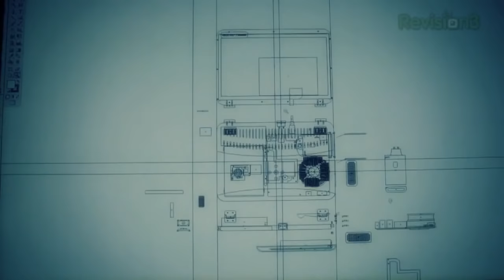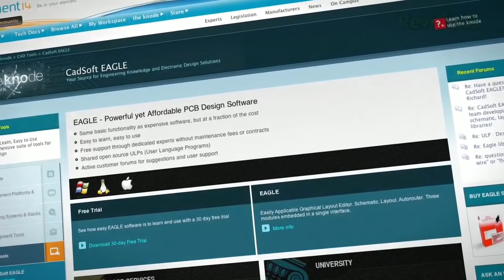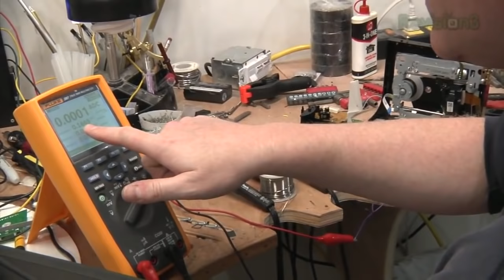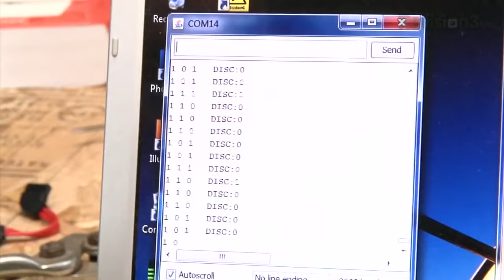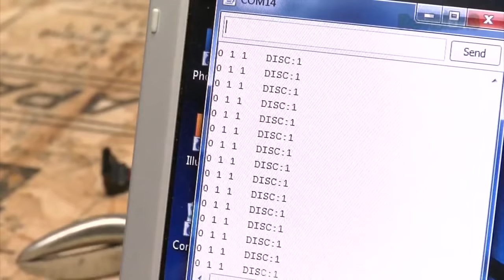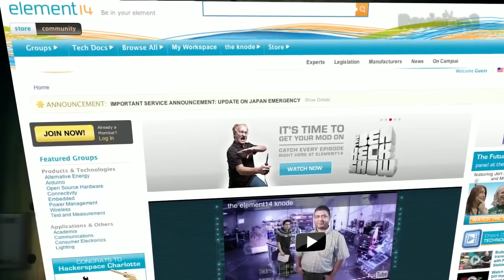Creating an XBOX 360 Automatic Game Changer! - The Ben Heck Show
After years of getting requests to build one, Ben finally breaks down and makes a video game console automatic game disc changer.